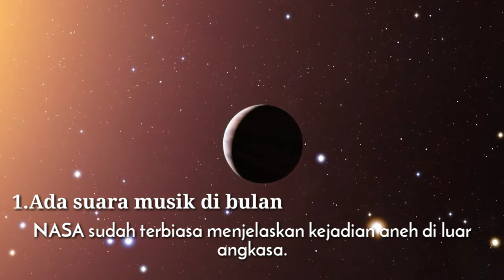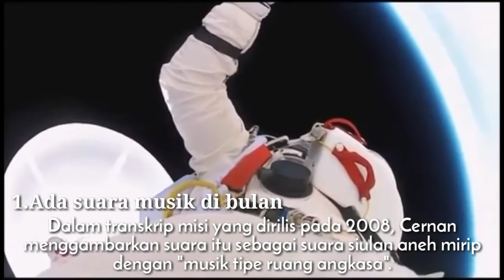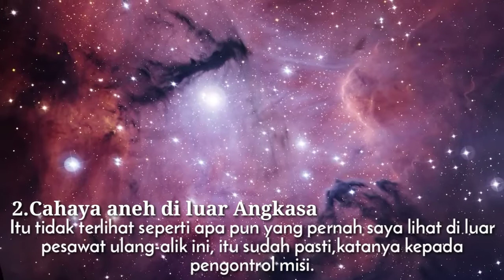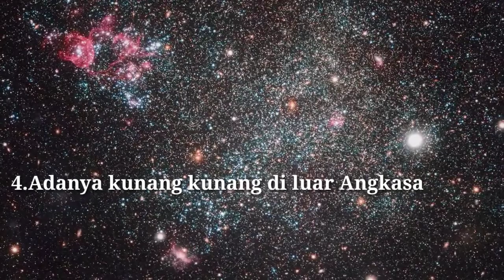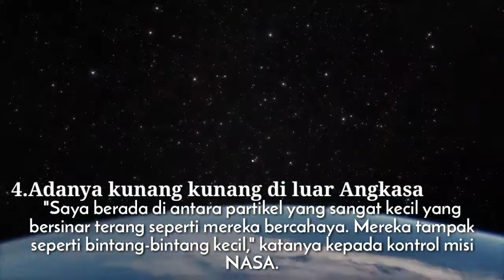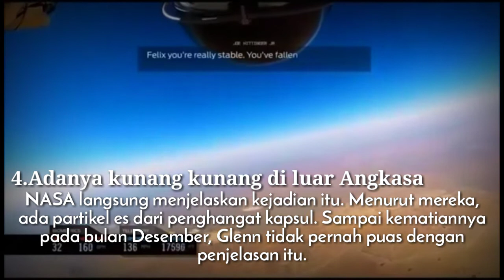Rahasia NASA malah bocor ke publik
Bismillahhirohmannirrohim
NASA menemukan banyak hal di luar angkasa. Sebagian temuan itu masih misteri. Karena belum ada penjelasan secara ilmiah, terkadang temuan itu masih disimpan rapat.

Namun, hasil temuan-temuan yang masih misteri itu malah ada yang bocor ke publik. Karena beredar, NASA kemudian menjelaskan hasil temuannya itu

Seperti dikutip dari The Richest, berikut beberapa temuan-temuan NASA di luar angkasa. Bahkan temuan itu sempat dirahasiakan:

Ada Suara Musik di Bulan

NASA sudah terbiasa menjelaskan kejadian aneh di luar angkasa. Saat mengemudikan pesawat berbentuk kapsul ruang angkasa Apollo 10 di sekitar sisi gelap bulan, astronot Eugene Cernan mulai mendengar suara musik. "Kau dengar itu?" Katanya kepada kontrol misi NASA.

Dalam transkrip misi yang dirilis pada 2008, Cernan menggambarkan suara itu sebagai suara siulan aneh mirip dengan "musik tipe ruang angkasa". Soal suara ini, waktu itu belum ada penjelasan dari NASA.

Dalam bukunya 1974 Carrying The Fire, astronot Apollo 11 Michael Collins juga menulis hal sama tentang musik luar angkasa saat mengorbit di bulan. Musik itu terdengar oleh para astronot. Terkait kejadian ini, NASA lantas memberikan penjelasan mengapa terdengar suara tersebut. Suara itu terjadi karena interferensi antara radio LM dan Modul VHS Modul Perintah VHS.

Cahaya Aneh di Luar Angkasa

Ada cahaya aneh yang tertangkap kamera dari pesawat ulang-alik Atlantis pada tahun 2006. Saat itu Komandan Brent Jett memperhatikan beberapa jenis struktur reflektif di luar pesawat ulang-alik. â€œItu tidak terlihat seperti apa pun yang pernah saya lihat di luar pesawat ulang-alik ini, itu sudah pasti,katanya kepada pengontrol misi.

Ketika tersiar kabar di media bahwa para astronot telah melihat sesuatu yang aneh, NASA langsung ambil alih untuk menjelaskan fenomena apa itu.

NASA juga memerintahkan pemeriksaan pesawat ulang-alik. Mereka berasumsi benda-benda itu mungkin terlepas dari pesawat ruang angkasa. tapi setelah sampai di Bumi, tak ada kerusakan apapun.

Tonton video di atas sampe habis untuk mengetahui lanjutannya

Wassallamualaikum wr.wb